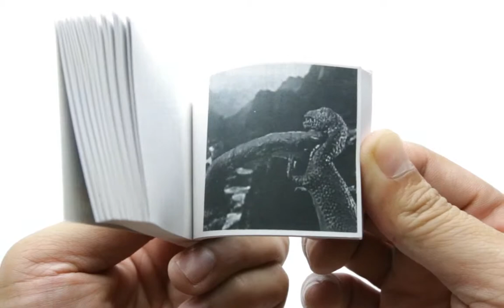The Lost World: Brontosaurus vs. Allosaurus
Flipbook of a snippet from The Lost World (1925) featuring Brontosaurus vs. Allosaurus.